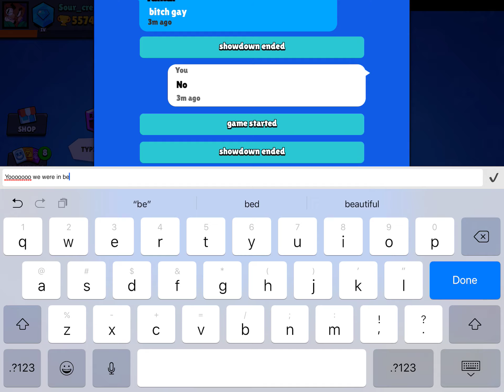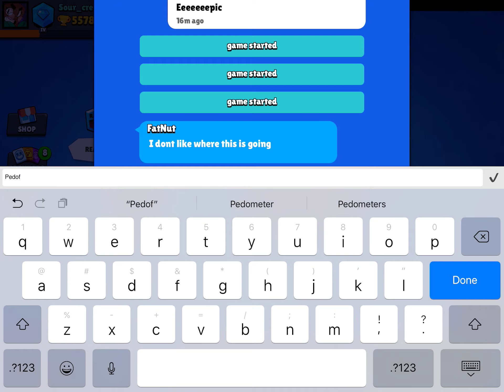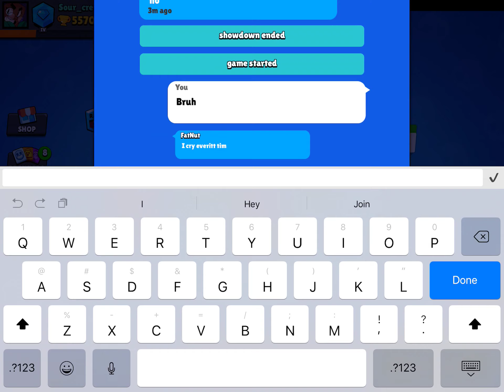We got on brawl tv